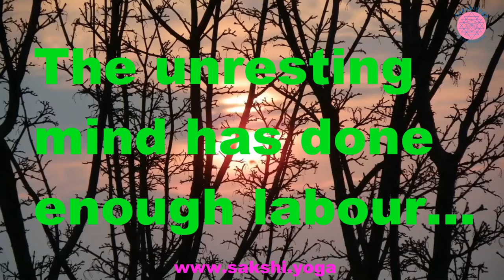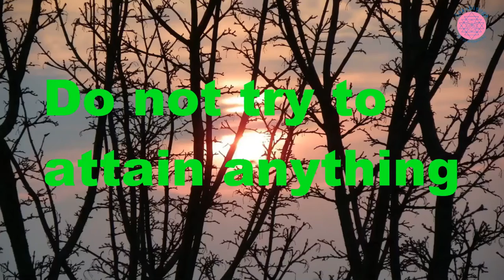Art of Witnessing 3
Sakshiyoga is the Art of Witnessing.
Whatever your identity is on the face of this earth,
Whichever label you are carrying on you,
However you perceive everyone,
However you are perceived by others,
Wherever you are based physically,
Wherever you are stationed in your spiritual journey at this moment
Sakshiyoga is for you.
Sakshiyoga is the Art of Witnessing - witnessing the Existence, Your Real Self.

The Art of Witnessing

Liberation is none other than Awareness -
The Witness, the Sakshi of all.
Abide in Awareness.

All dualities are but two sides of the coin.
They exist in the mind only.
They are not your concern.
You are beyond mind or no-mind.

The one-pointed wisdom of
‘I am pure Conscious’
Lands you beyond mind,
The creator of mirage,
The cause of all disturbances.

Know that you are not separate,
You are not within or without.
You are the Witness.

You are the fibre of everything,
As threads are to clothes.

Look away from Your Self
And you see many.
It is the root cause of all miseries.
Realise You are the One
The essence of everything.

Let the mind flow.
Observe the thoughts.

Go beyond the opposites and time vanishes.
Go beyond the dualities and age freezes.
Leave the dualities, and you will be Totality.
You will be content with whatever comes.

The unresting mind has done enough labour
With body, speech and itself.
It is now time to stop.
Be inactive by being indifferent.
Watch in silence to be indifferent.
Live as You are.

Know for certain
The Self is All and Alone for equilibrium,
For equilibrium reflects the state of Awareness.

To be content
Know for certain that the happenings in your life
Oblige to your destiny.
You do not have to accomplish anything.

Do not try to attain anything.

As thinking of the unthinkable One
Is a mind’s workshop that weaves separation.

Staying in Awareness,
And engaging in all and any activities
You have nothing to gain or to lose.

To experience the Truth
Stop reciting and discussing the scriptures.

Live in the present.

Mind is motion.
It only exists in the past and the future.
Present is beyond time and space.
Mind becomes no-mind in the present.

Until you unwind the mind
No one is able to make you realise
Your True Self.

Do not desire anything.
Not even liberation.
Not even the no-desire status.
You have been, are and will always be free.

Controlling the mind with the mind is a folly.
Believe nothing,
Be delighted in the Self alone as the Witness.
There is no mind to master.

Photo: Brina Joshi